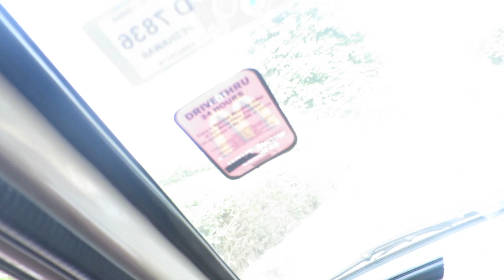Vlog 48: A Short Trip To Pakistan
Hey Guys! I went to Pakistan for short visit. Mainly for Bari Eid (Eid-Ul-Adha). I didn't vlog much due to hot weather. I hope you guys have enjoy this video.